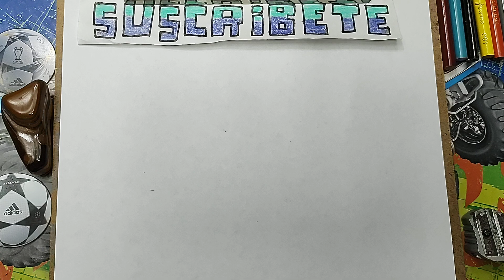Cómo DIBUJAR y PINTAR a 😱DEGO.EXE😨 de DeGoBooM/How to DRAW DEGO.EXE from DeGoBooM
DEGO.EXE la version malvada de DEGO animado la NUEVA SERIE de @degoboom